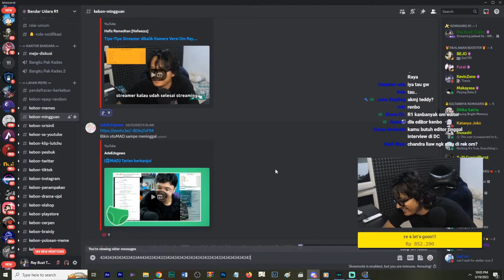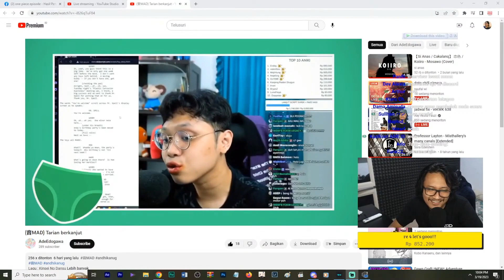Lagu MLBK Terbaru【Ray Restu Fauzi】@andhikanug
【SOURCE】